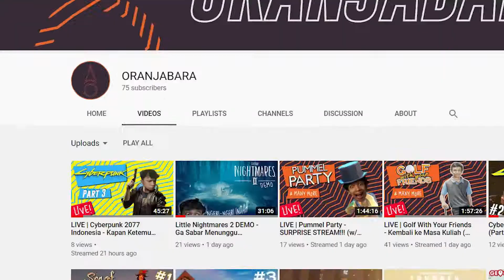Cyberpunk 2077 Indonesia (Part 4) - Keanu Reeves Suka Video Ini (18+)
Menu makan siang hari ini di Cyberpunk 22077 adalah Nasi Timbel dengan Microchip. Bagaimana rasanya? Saksikan Video ini!

God Bless You All...